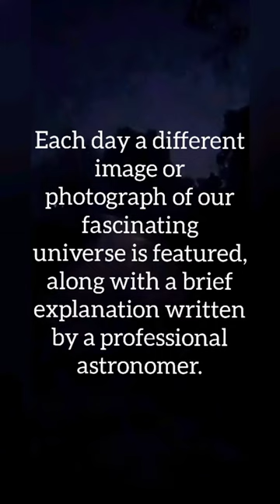Astronomy Picture of the day | 16 April 2022 | By The NASA | The Beginning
Discover the cosmos! Each day a different image or photograph of our fascinating universe is featured, along with a brief explanation written by a professional astronomer.

2022 April 16

Explanation:

Taken with a camera fixed to a tripod, many short exposures were aligned with the stars to unveil this beautiful, dark night sky. Captured near the rural village of Albany`a at the northeastern corner of Spain, the three stars of Orion's belt stretch across top center in the starry frame. Alnitak, the easternmost (left) of the belt stars is seen next to the more diffuse glow of the Flame Nebula and the dark notch of the famous Horsehead. Easily visible to the naked-eye The Great Nebula of Orion is below the belt stars. A mere 1,500 light-years distant, it is the closest large stellar nursery to our fair planet. Best seen in photographs, the broad and faint arc of Barnard's Loop seems to embrace Orion's brighter stars and nebulae though. In the northern spring the familiar northern winter constellation is setting. Near the western horizon toward lower right Orion's apparently bright blue supergiant Rigel just touches the branches of a pine tree.